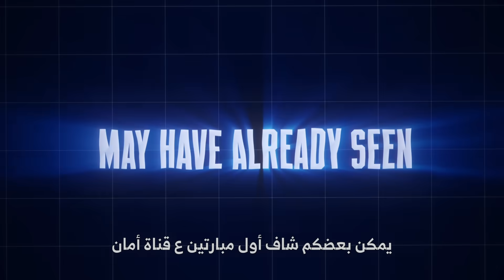Finally 1v1 With The Best Indian TDM Player 🇮🇳 | وأخيراً تحدي ضد اقوى لاعب مستودع فالهند 🔥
🎮 Pubg ID:
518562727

🕹️ 4-Finger Gyroscope Setup